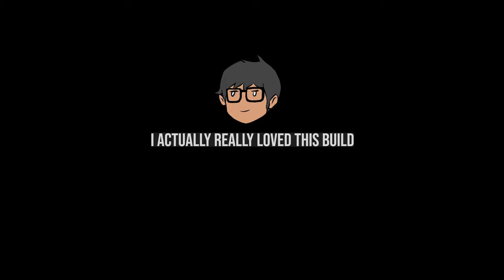Angry Miao AM Compact Touch R2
Angry Miao didn't sponsor this video so unfortunately... I had to lie to you LOL.

This is not the R2 release. This AM65LESS R1 was actually a client build and despite it not being the latest and greatest, it really surprised me!

I think this is definitely an endgame level 65% for anyone who actually likes leaf spring mount boards. IMO, leaf spring is mehh and for real, I hate the fact that people thought touch strip was a good idea. It didn't work for Apple, so why would it work on a keeb? Seriously HORRIBLE gimmick. Less functionality than even a knob, if you ask me... BUT...

but this board is very nice, good quality, and it did sound mega sick!

Anyways, I'll let you be the judge!

Specs:
FR4 Plate
Case Foam
1x Layer Tape Mod
Akko Ocean/Gat Yellow

Need to complete your PC or desk setup??

Get some Custom Cables from CableMod!

⬇️ Help out the channel with a like or sub please! ⬇️
⬇️ Both would be stellar! : ) ⬇️
⬇️ Everything in this video was paid for by me ⬇️

This channel is a true labor of love and my art shows the utmost appreciation for all the communities involved in the Custom Mechanical Keyboard space. Without them, I would not be doing this. It really takes a ton of hard work, dedication, time, and money to run, so all of your support means so much to me! Thanks so much!

✔️Music Produced by soft glow